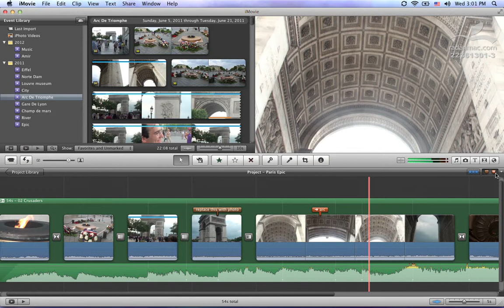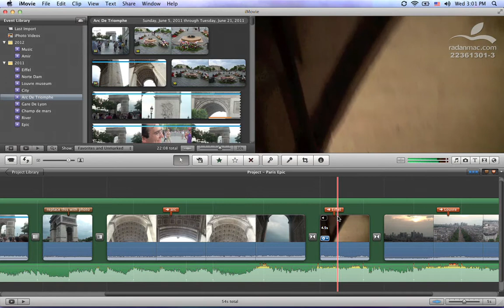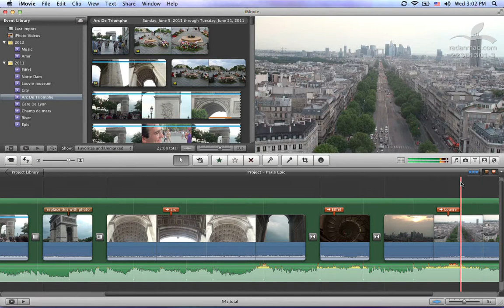21. Apple iMovie - Clip Markers - Persian